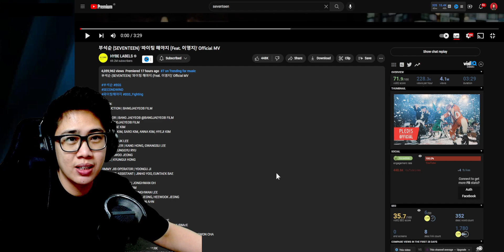부석순 (SEVENTEEN) '파이팅 해야지 (Feat. 이영지)' Official MV Reaction